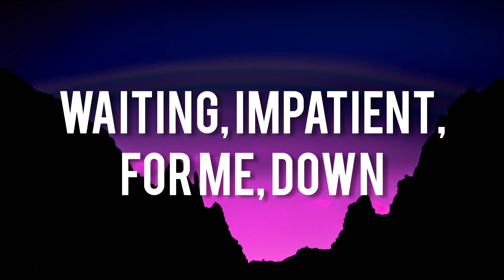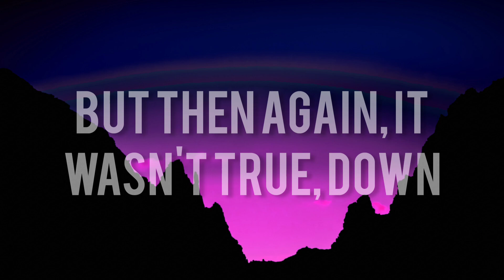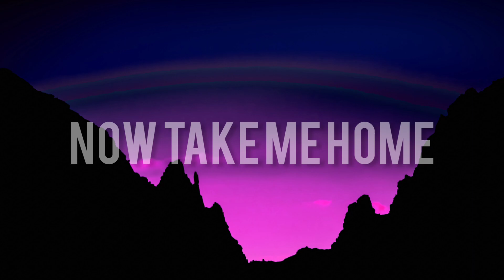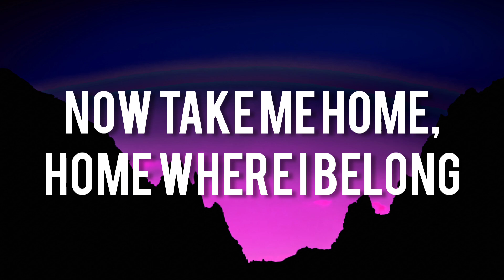AURORA - Runaway (Lyrics)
AURORA - Runaway

📝Lyrics: Runaway